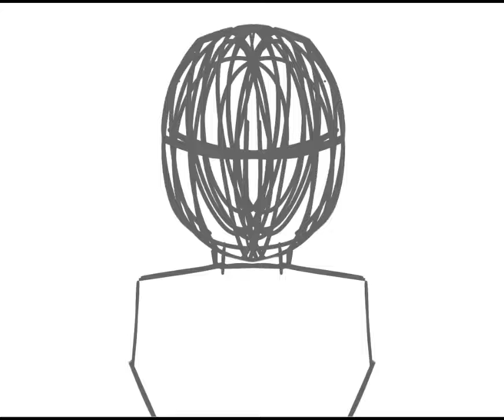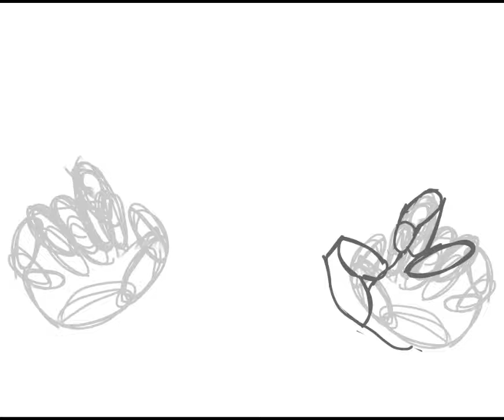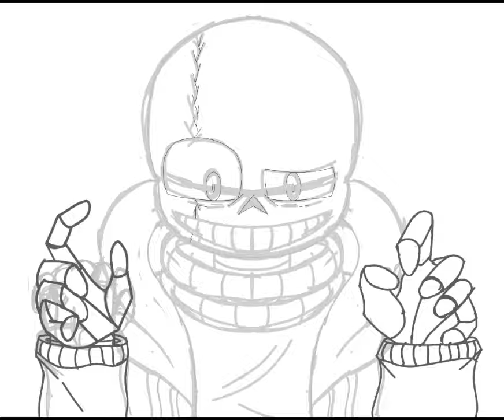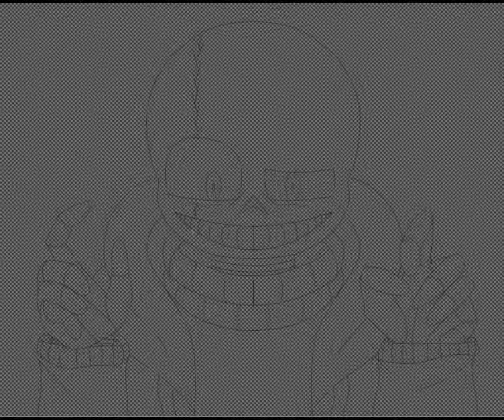"let's play"Speedpaint Time Code Sans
Sorry I didn't post the video for so long, there were no ideas.